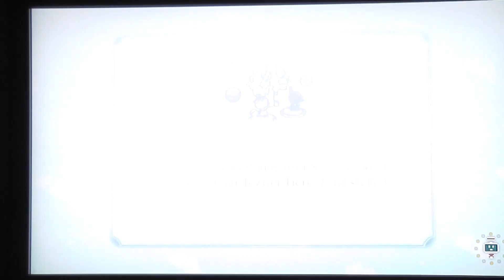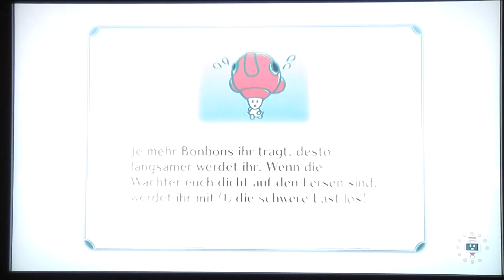Let's Play (Together) Nintendo Land - Part 8 - Animal Crossing: Sweet Day (again! ... -.- :D)